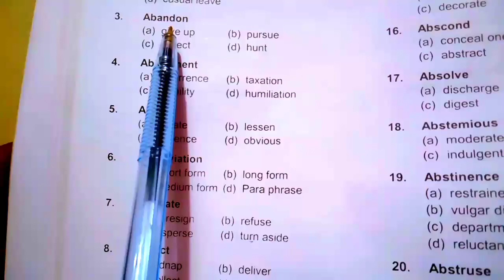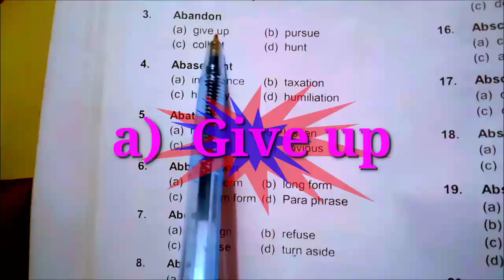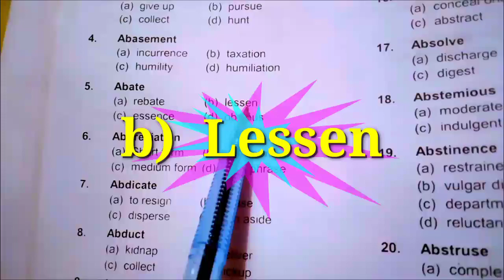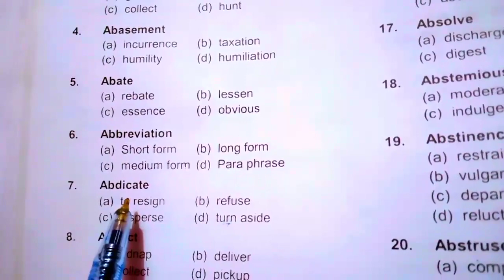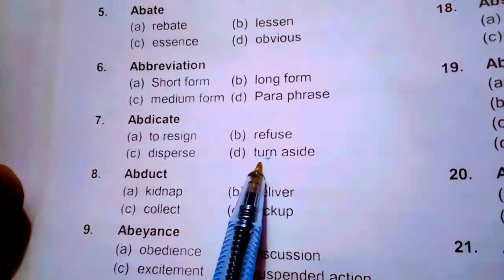Synonyms in English | Synonys Tricks | Synonyms Words | Vocabulary in Urdu English | IBA | STS Tests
Basic Arithmetic | Financial Arithmetic | Percentage

 Reading Comprehension | IBA Screening Tests | BPS 05 To 15

 Spell Checking | English Portion | Wifistudy

Error Detection | English Portion | UBA Screening Tests
[1/31, 10:48 AM] Hamara Azzam:

SPSC Outline
[1/31, 10:49 AM] Hamara Azzam:

 Outline for Sindh Police Force | PTS | NTS

[1/31, 11:08 AM] Hamara Azzam:

[1/31, 10:51 AM] Hamara Azzam:

Synonyms Tricks | Syninyms in English | Vocabulary | IBA STS Tests | BPS 05 To 15 |
[1/31, 11:04 AM] Hamara Azzam:

Learn Vocabulary in a new way | best trick for synonyms and antonyms | Learn synonyms in a very different trick
SSC , HSC, Graduation 2019-20,  2020-21,  2021-22  | Synonyms by Sir Akhtar Ali Solangi | Synonyms tricks by Akhtar Sir |
welcome to the English dose session by Sir Akhtar . This is a special lesson which is started by the wifi study for SSC, HSC, Graduation English exam preparation, I Screening Tests preparation, STS Screening Tests,  NTS, SPSC , Sindh Police , PCS, CSS, PPSC, MBA, BBA , LAT , OTS, PTS, CTS, ITS Tests / Exams Preparation .
You may easily learn English synonyms and antonyms tricks .
Sir Akhtar Solangi has given many English tricks synonyms and antonyms words with examples which will helpful to prepare for SSC exams .
wifi study is part of the un-academy group and sessions

Mathematics portion for IBA  Screening Tests | SIBA , STS

Basic Arithmetic | Percentage

English Portion | English Reading Comprehension

Error Detection | STS, NTS, SPSC

Spell Checking | Correction I'm spelling

Please visit Hamara Azzam YouTube Channel for preparation for competitive exams and tests by testing services of Pakistan,Asia and Europe  countries